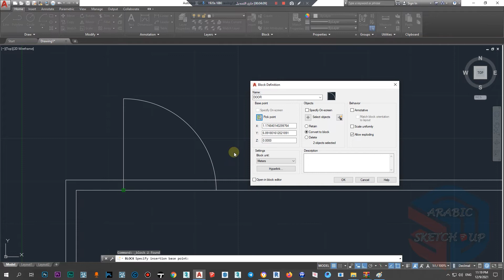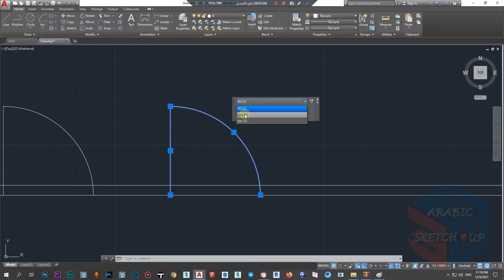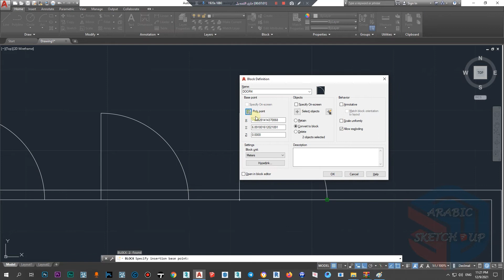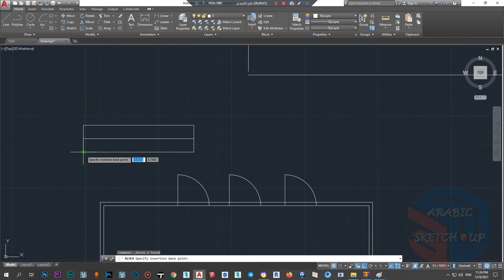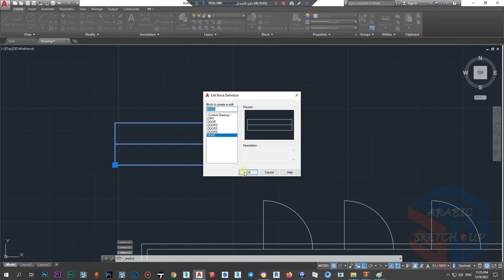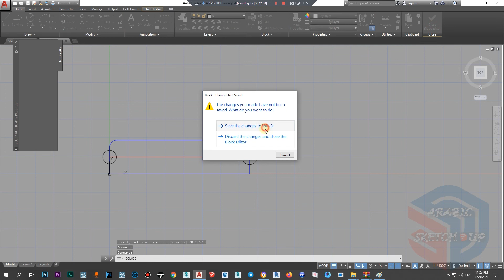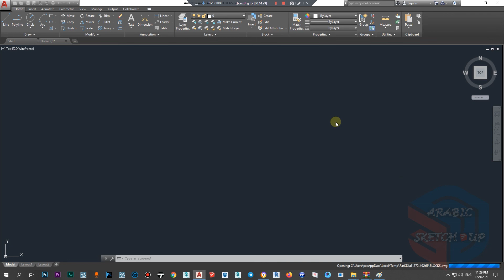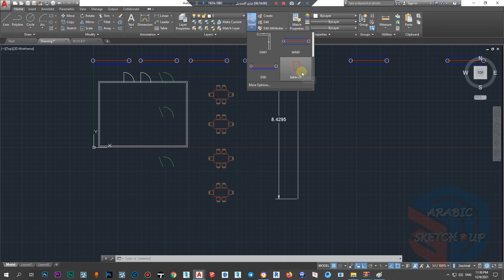40 - شرح قائمة ( BLOCK ) 2016-2021